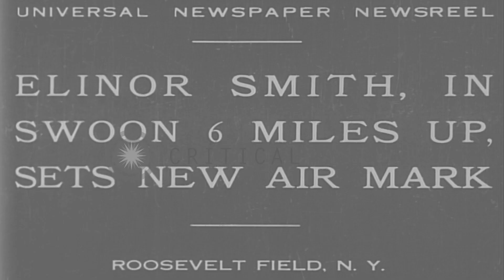Elinor Smith breaks woman's altitude record at Roosevelt Field in New York HD Stock Footage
Elinor Smith breaks woman's altitude record  at Roosevelt Field in New York

Nineteen year old aviatrix Elinor Smith prepares for a flight at Roosevelt Field in New York. The aircraft takes off. View of land below. She sets a new air mark Elinor Smith breaks woman's altitude record by reaching height of 32,000 feet in airplane. Location: Garden City New York. Date: March 12, 1930.

57,000+ broadcast-quality historic clips for immediate download.